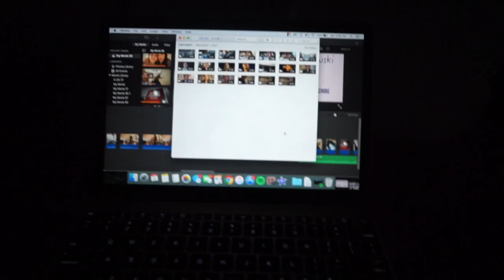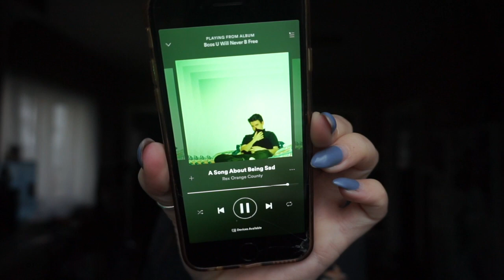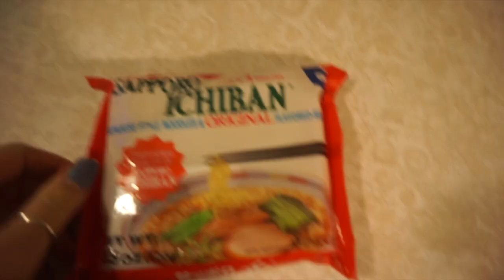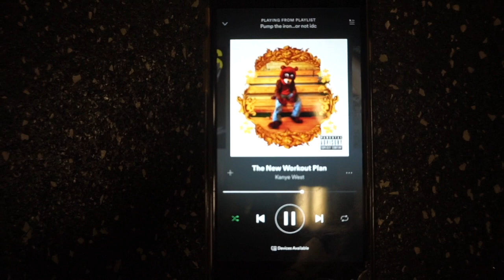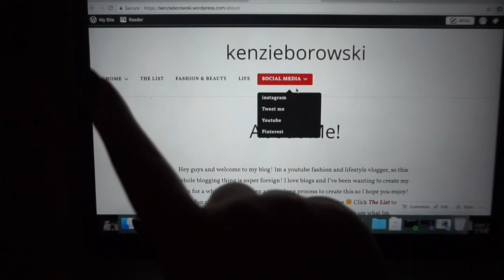WORKOUT WITH ME! Vlogmas Day 2| Kenzie Borowski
What is your favorite thing to do at the gym?

In todays vlogmas, I take you guys to the gym with me and show you a little sneak peak of my workout routine! Let me know if you want to see a full on gym routine! We also had to stop at panera and target before I went home to end my day of laziness.

Kenzie is a 22 year old college student who post daily vlogs, storytimes, challenges, and carpool karaoke videos!